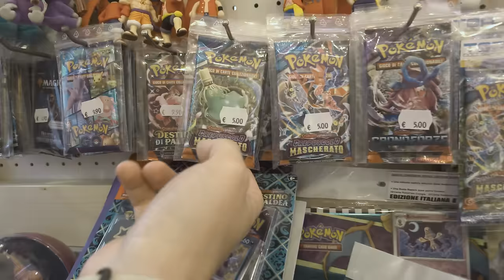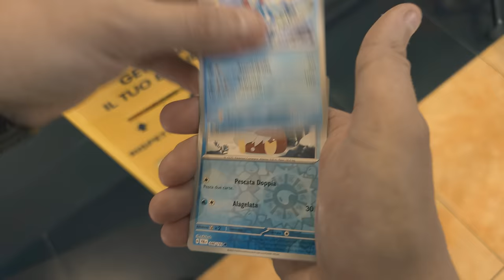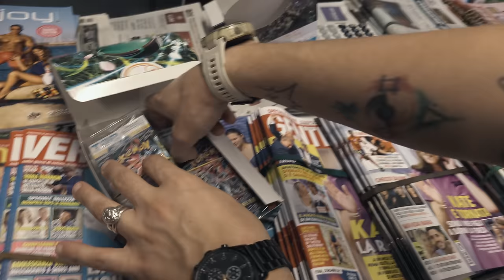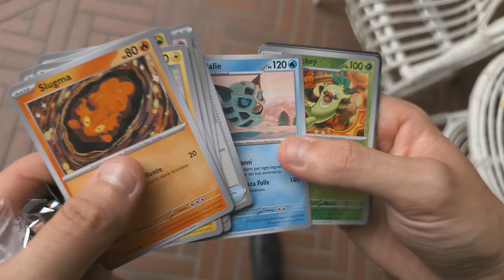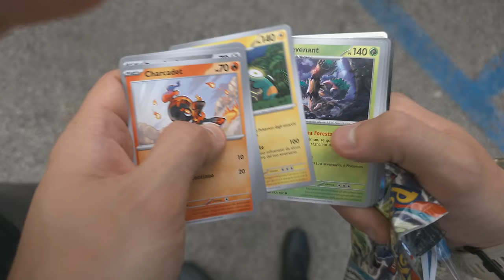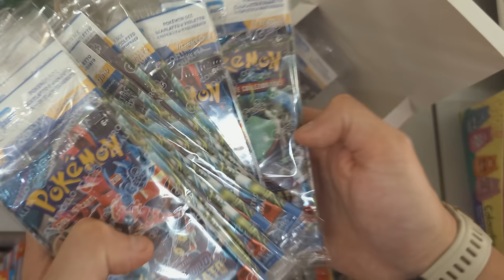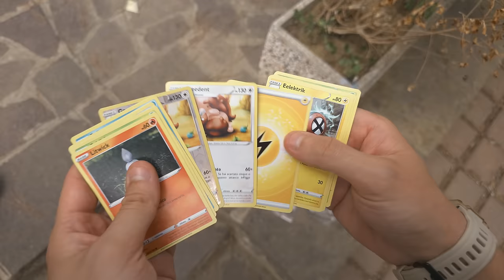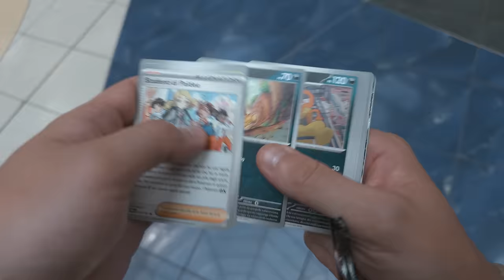SOLO 1ora per TROVARE le MIGLIORI bustine POKEMON rimaste in EDICOLA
Ho accettato la Sfida lanciata dal mio VIDEOMAKER, un ora di tempo e  10 EDICOLE della ma citta per trovare le quasi ancora introvabili bustine di un set fantastico che tutti vogliamo.

Orma dare la caccia alle bustine pokemon nella EDICOLA è quasi impossibile ormai hanno svuotato tutte le bustine pokemon interessanti rimaste dentro alle edicole o almeno nella mia città.

Per noi dei thoroig portarvi contenuti dinamici come questi è sempre un gran piacere, ci divertiamo tanto e per fare ancora video con le edicole dovremo iniziare a giarare per altre città.

La sfida è semplice, se FENIX trova almeno tre bustine dell'era spada e scudo riuscirà  a vincere un etb sealed di pokemon 151 ma avrà solo un ora di tempo per farlo, riuscirà in questa impresa cosi difficile??

Commenta "MI PIACE collezionare" così posso sapere che TI PIACE!

Si trovano PACCHETTI Pokémon RARI in SARDEGNA nelle edicole più nascoste?, HO TROVATO il migliore DISPLAY POKEMON al Rimini Comix - vlog completo della fiera, Ho Fatto 630km per Comprare UN'ENORME Collezione di Carte Pokémon, Questi PRODOTTI di carte Pokèmon sono appena TORNATI in EDICOLA! Perderli è un ERRORE MADORNALE